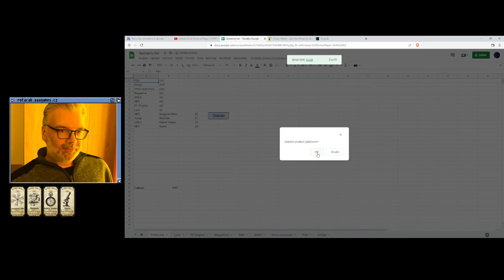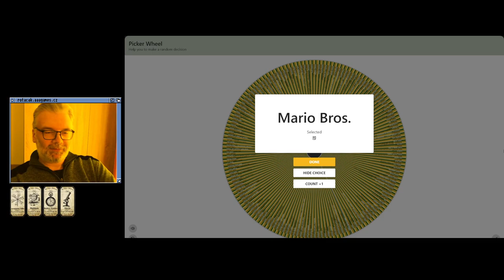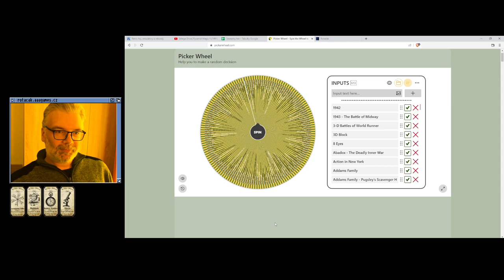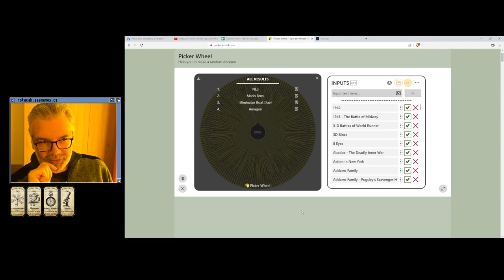👍 Misadventures of Tron Bonne (PSX)